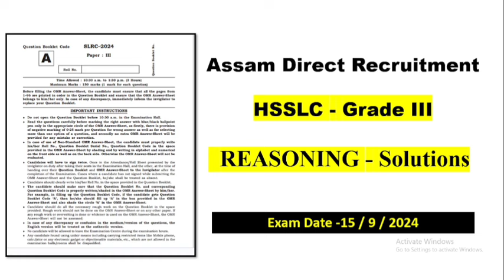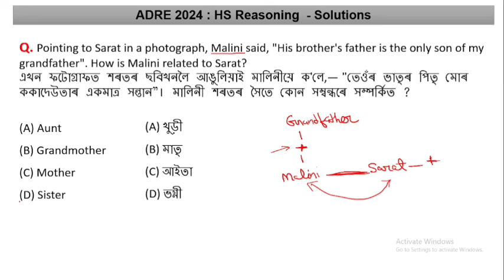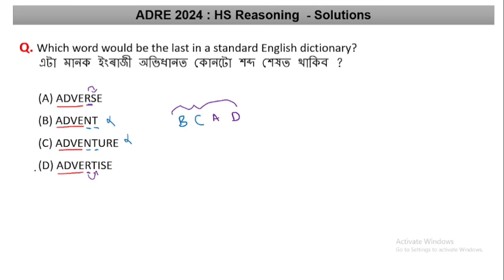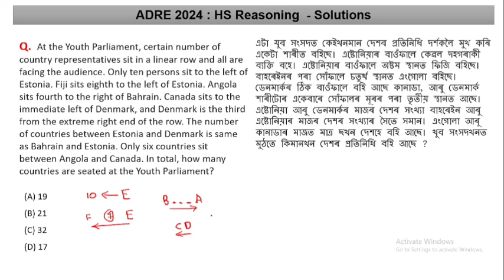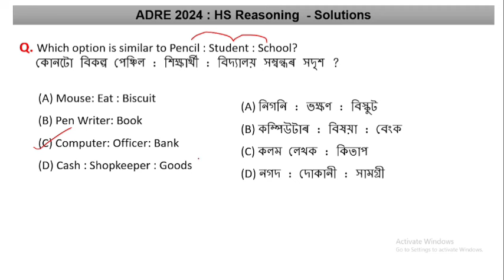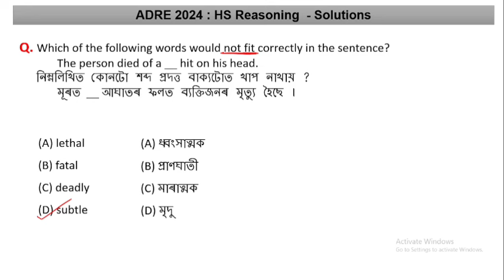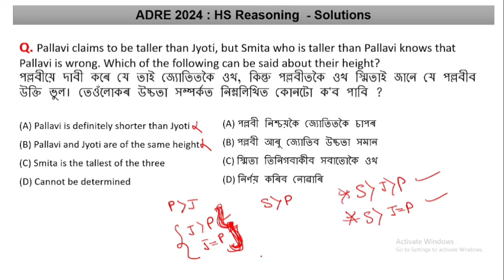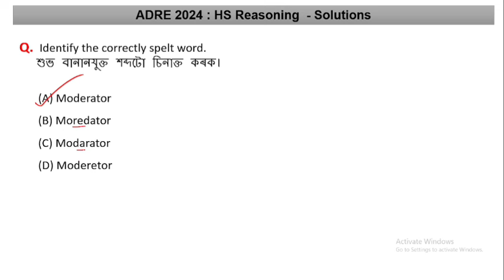ADRE HS Solved Paper 2024 || ADRE Grade III Reasoning Solved Paper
ADRE REASONING Solved Paper 2024 | ADRE Grade III Solved Paper 2024 |   15 Sept 2024

Transcript